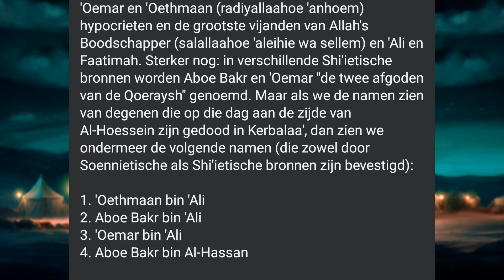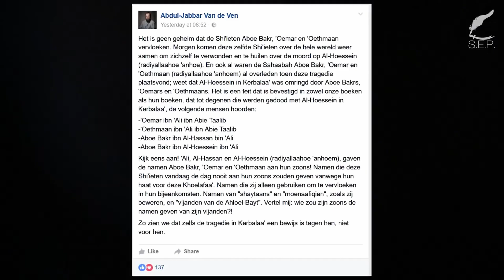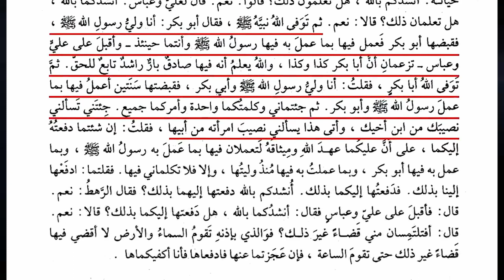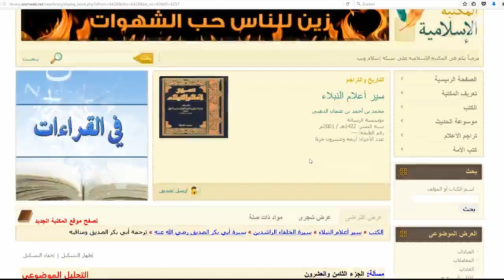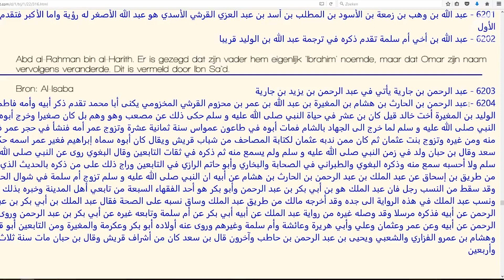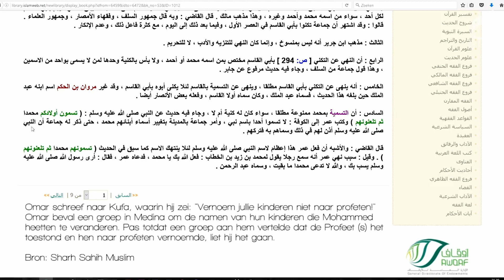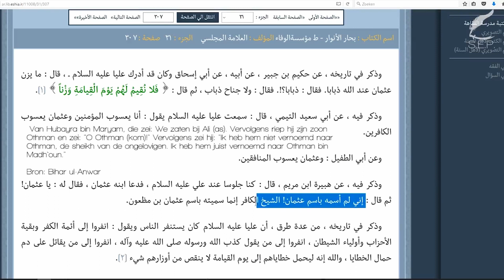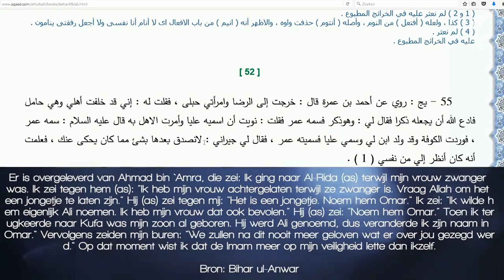Heftig debat : SHIA VS SUNNI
- Waarom is Abduljabbar van de Ven een leugenaar?

- De namen Abu Bakr, Omar en Othman???